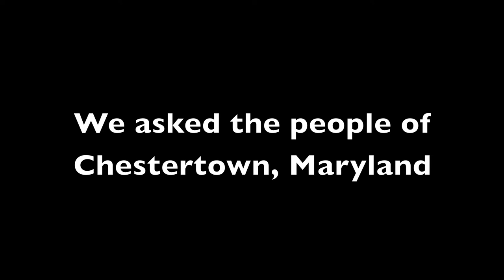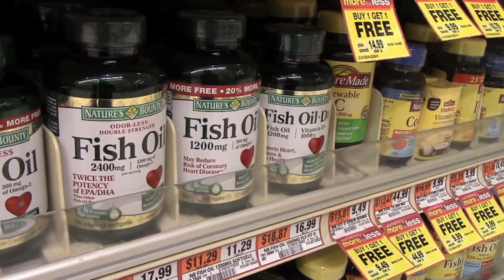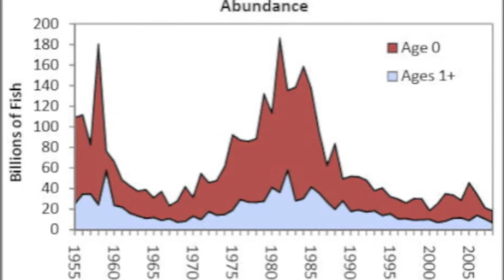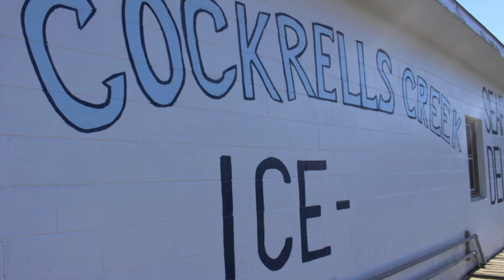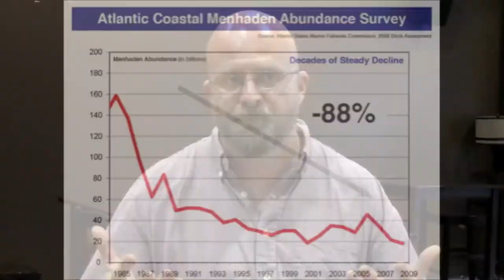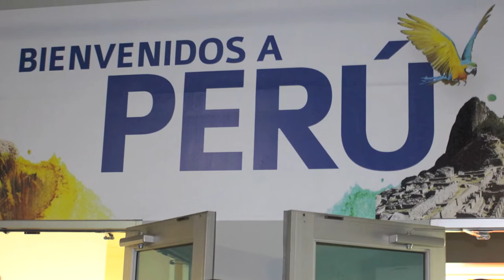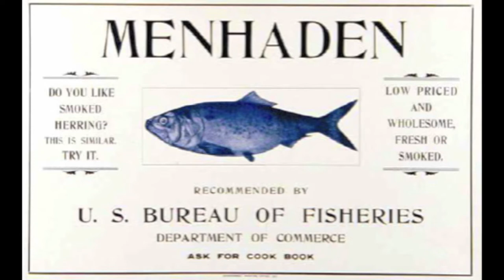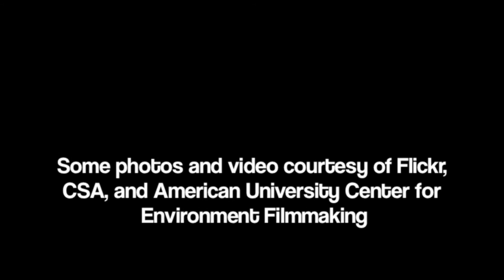Menhaden Management: What's the Next Step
In our exploration of the Atlantic menhaden fishery, we came across many controversial issues between regulators and commercial fishermen. Our documentary serves the purpose of informing the public about the ecological and economic importance of this fish, while also providing insights to the future sustainability of the species. The Chesapeake Semester's trip to Peru allowed for a comparison between the Peruvian anchoret fishery and the Atlantic menhaden fishery. Although regulated by different management practices, there may be several aspects the different cultures can learn from each other to better manage fisheries in order to thrive economically and ecologically.

Produced by Rebecca Potochney, Riley O'Brien, Kellie Rogers, and Anna Youngk during their participation of the 2013 Chesapeake Semester at Washington College.